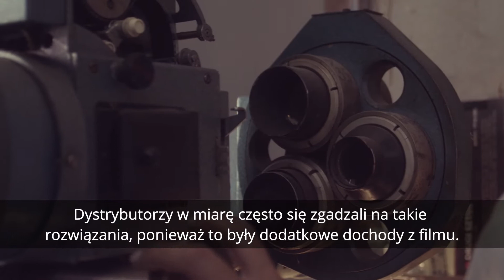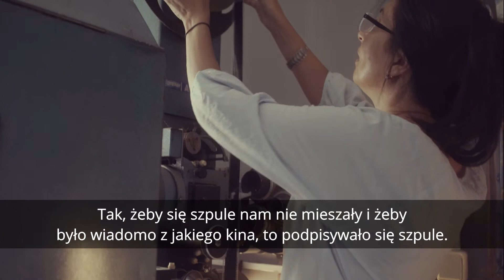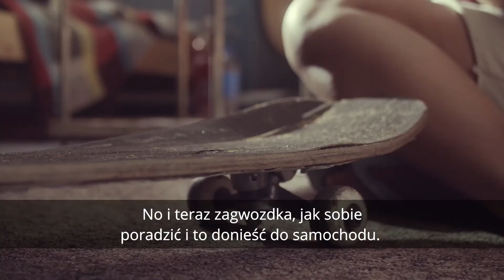Gdzie się podziała taśma filmowa? | Kino Żeglarz na morzu historii | Jastarnia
🌊 KINO ŻEGLARZ NA MORZU HISTORII 🌊

🎞️🎞️🎞️Odcinek 4. nosi tytuł "Gdzie się podziała taśma filmowa?"🎞️🎞️🎞️

Żeglarz to nasz dom. Żeglarz to kino. Kino to film. A jak film to - klasyczna taśma filmowa 35 mm.  Jak na ten nasz cypelek docierały taśmy filmowe? Co to było pendlowanie? Jak wygląda taśma filmowa? No i króciutkie wspomnienie naszego ukochanego kinooperatora - głuchego Henia, Henryka Grotha, który przez lata pracował również w kinie Świt w Wejherowie.

🤝 partnerzy projektu:
Gmina Jastarnia, Stowarzyszenie Przyjaciół Jastarni i Sieć Kin Studyjnych i Lokalnych

📢 patronat medialny:
Wyborcza.pl Trójmiasto, Co Jest Grane24, Dziennik Bałtycki, Puck NaszeMiasto.pl, Twoja Telewizja Morska, Norda FM, Naekraniepl, Nadmorski24.pl, Jastarnickie nowiny

🎥 realizacja:
Lemon Film
Simple Frame
Krzysztof Kujawski (asystował Tomasz Żuk)
Projekt „Kino Żeglarz na morzu historii” realizowany jest w ramach programu „Kultura w sieci”. Środki na jego realizację pochodzą z Narodowe Centrum Kultury i Ministerstwo Kultury i Dziedzictwa Narodowego. Zrealizowany został przez Fundację Kina Żeglarz.